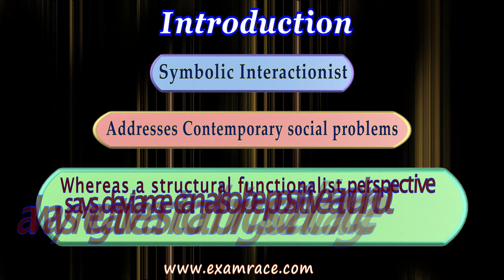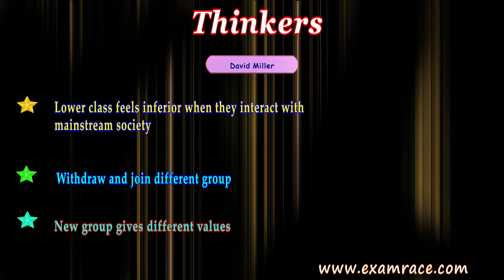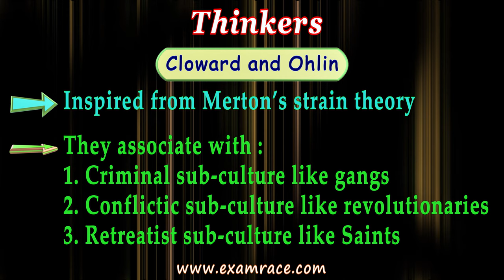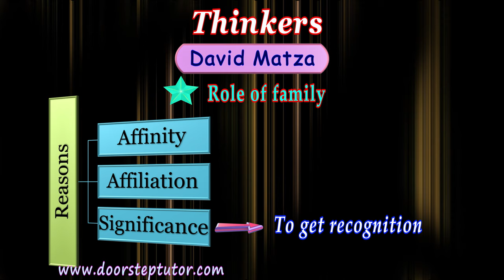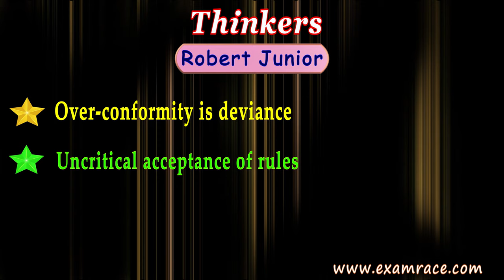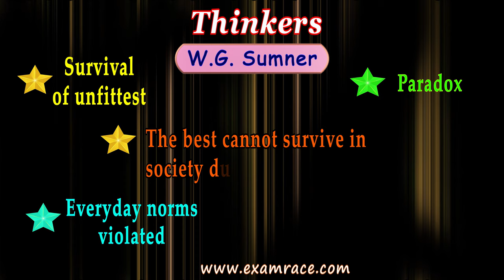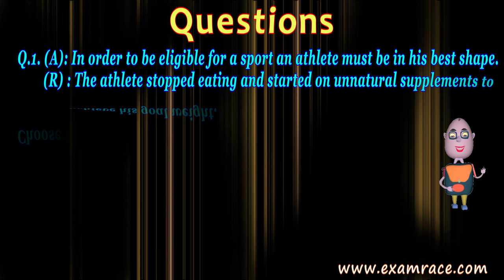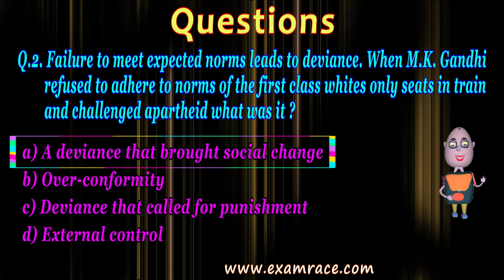Theories of Deviance: Chicago School-David Miller, Cloward and Ohlin, David Matza, Becker| Sociology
Theories of Deviance
Chicago School
Introduction
Ecological School or Chicago School
Social environment makes one deviant
Criminology
Urban sociology
Symbolic Interactionist
Addresses Contemporary social problems
Whereas a structural functionalist perspective says deviance can also be positive and not always negative as it can bring social change.

Thinkers
Edwin Sutherland
Differential association
Individual associates with a group which has different values that the society

David Miller
Lower class feels inferior when they interact with mainstream society
Withdraw and join different group
New group gives different values

Cloward and Ohlin
Illegitimate opportunities
Individual cannot keep up with rapid changes of society
Juvenile
Inspired from Merton’s strain theory
So they associate with :
Criminal sub-culture like gangs
Conflictic sub-culture like revolutionaries
Retreatist sub-culture like Saints

David Matza
Book : Delinquency and Drift
Deviant culture in middle class
Pleasure
Eg. Public smoking, eveteasing
Role of family
Three reasons :
Affinity – friendship with higher class people
Significance – to get recognition

Chapters:
0:00 Theories of Deviance
0:06 Introduction
2:02 Thinkers
2:06 Edwin Sutherland
3:08 David Miller
4:19 Cloward and Ohlin
5:41 David Matza
6:33 3 Reasons
7:05 William Isaac Thomas
7:12 Types of Personality
7:46 Robert Junior
8:29 Stuart Palmer
9:01 W.G. Sumner
9:43 Howard Becker: Labelling Theory
10:29 Walter Reckless: Control Theory
11:46 Questions